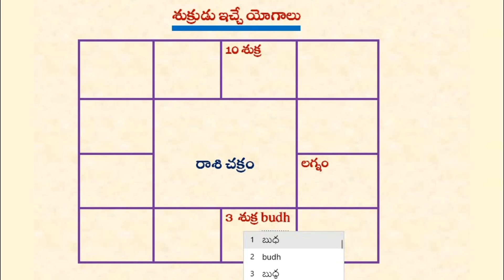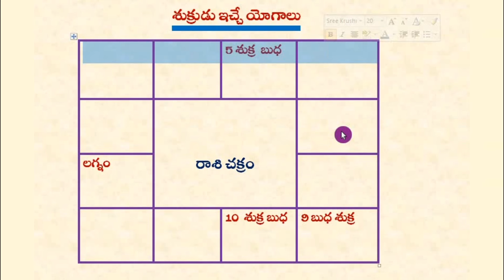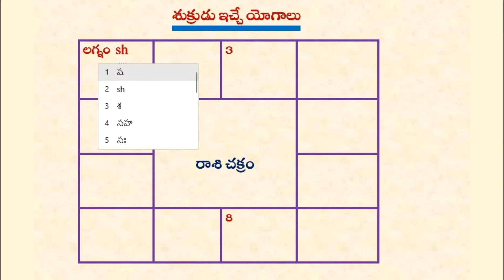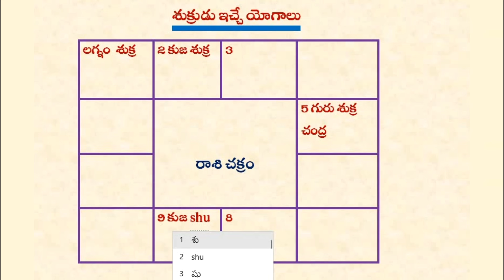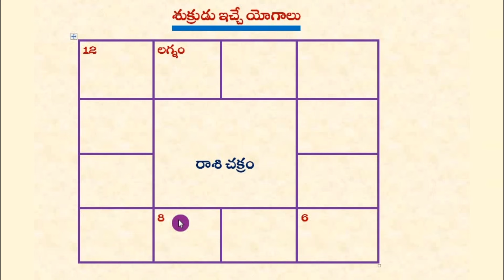Venus Yogas for All Lagnas | Venus Malavya Yoga | Dhana Yoga | Venus Luxuries Yogas and Addictions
1) Venus Yogas for All Lagnas
2) Venus Malavya Yoga
3) Venus Dhana Yoga
4) Venus Luxuries Yogas
5) Venus and Addictions